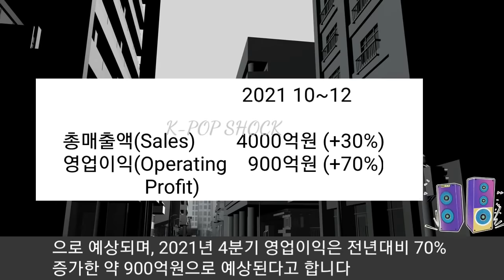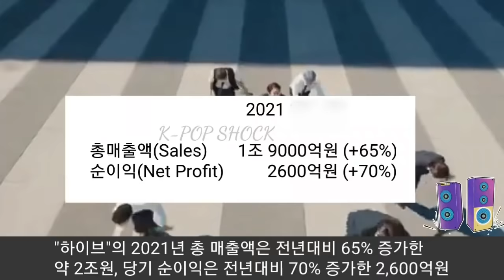[BTS 방탄소년단] 난리난 BTS 하이브 "설립이래 사상최대 실적" (BTS' agency "HYBE" records biggest sales and profit ever)